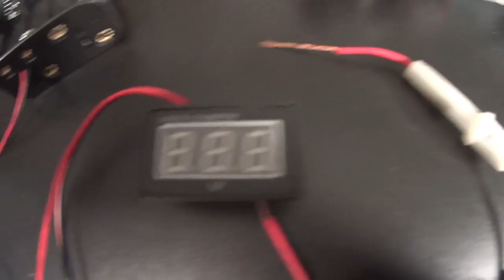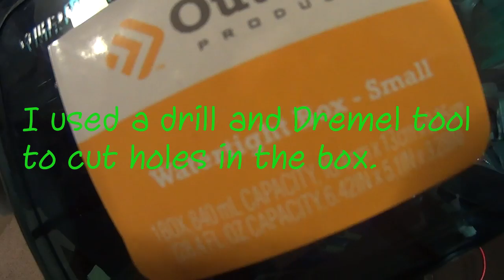Waterproof Lightweight Battery Box For Kayak Fishing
*%3! the lead acid battery.  This is much lighter.  The eight NiMH rechargeable batteries power my sonar no problem.  The battery capacity is about 2.5Ah.  This will run my sonar unit about 10 hours.  FYI, my spec sheet lists a current draw of 250 mA.  Yours may be different.  I added an integrated voltmeter to monitor usage.